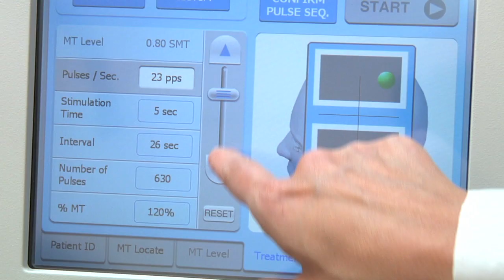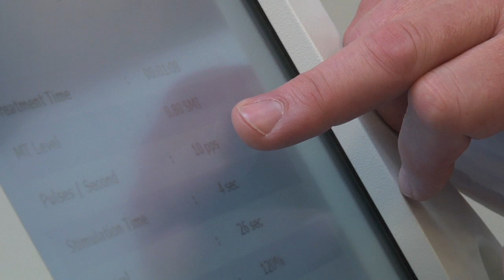Transcranial Magnetic Stimulation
A transcranial magnetic stimulation treatment is simulated by Domenic Ciraulo, a MED professor and chair of the department of psychiatry and chief psychiatrist at Boston Medical Center, and Maryam Afshar, a MED assistant professor and principal investigator of the alcohol study at BMC.